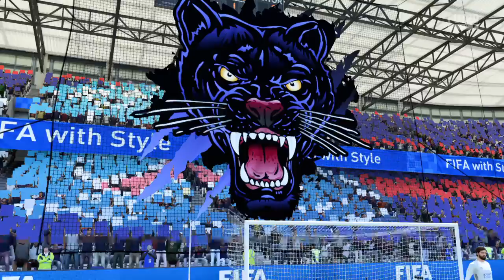FIFA 20 | FUT CHAMPIONS | TOUGH GAME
FIFA 20